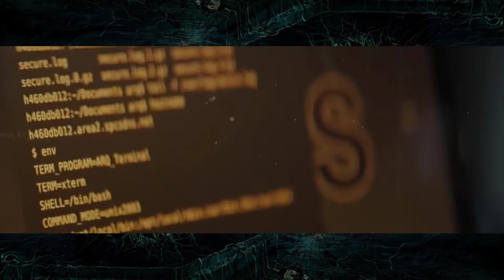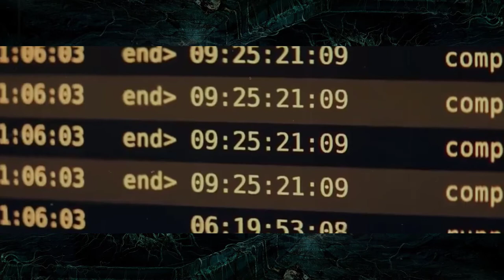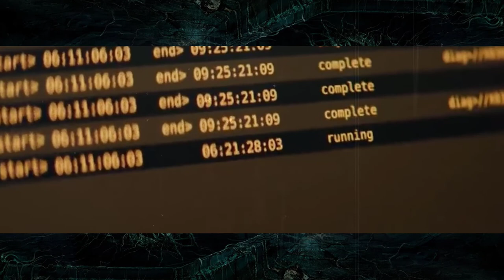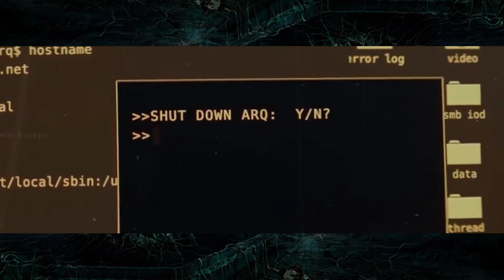ARQ full movie explained .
Trapped in a lab and stuck in a time loop, a disoriented couple fends off masked raiders while harboring a new energy source that could save humanity.

Director
Tony Elliott
Writer
Tony Elliott
Stars
Robbie AmellRachael TaylorShaun Benson